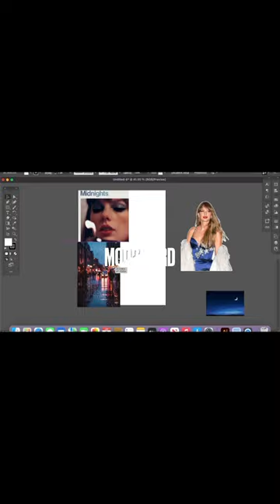Midnight dresses 4